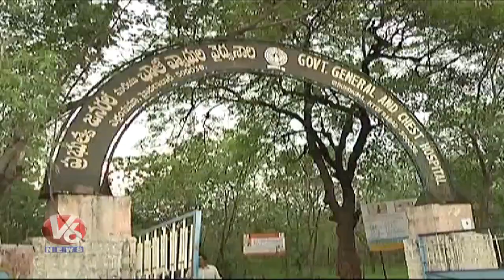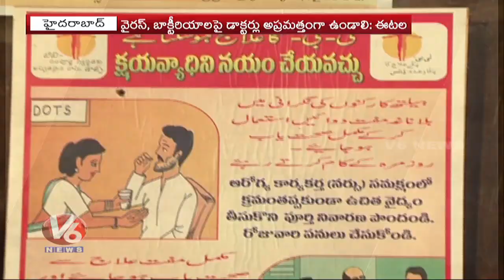Etela Rajender Inaugurated New Wards In Chest And Mental Hospital At Erragadda | V6 Telugu News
Etela Rajender Inaugurated New Wards In Chest Hospital At Erragadda